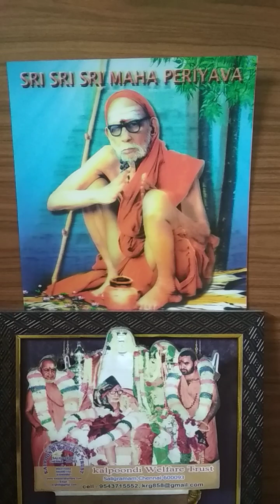Deivathin Kural Part 03 - 534 - 11 Jul 2024 - Gandharva Vedam 1/14